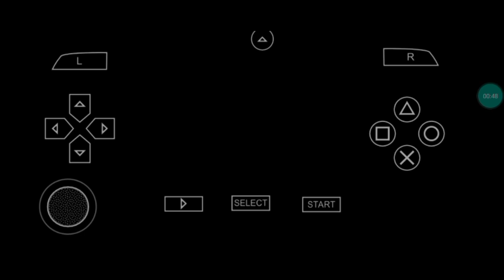jogando call of duth